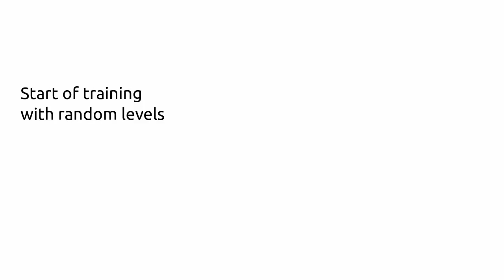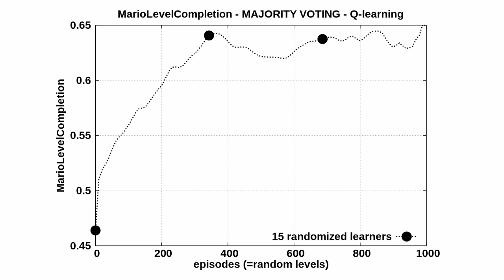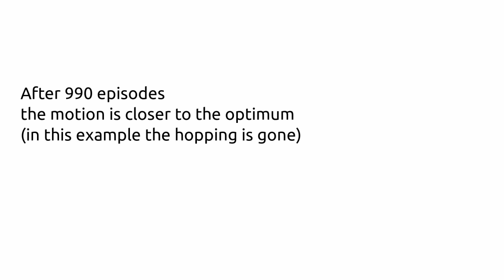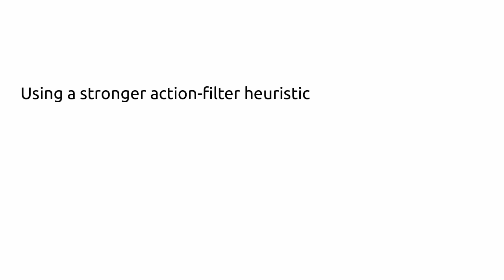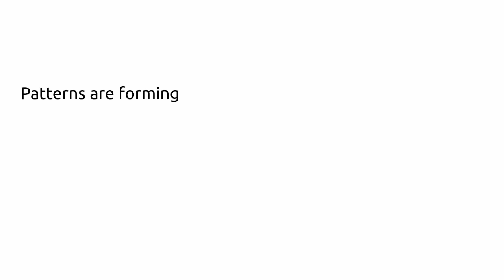Randomized ensemble reinforcement learning in Mario AI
0:00 Start learning using action filters 1+2
2:29 Learning progress / behaviour after 500 episodes
4:29 After 990 episodes (the hopping is gone)
5:18 Using a stronger action filter (1-4) and more enemies
6:22 Patterns are forming
7:18 Successful runs after 20 episodes

This video demonstrates behavior learning through reinforced
sensorimotor interactions in Nintendo's popular video game "Super
Mario Bros". The video accompanies a paper written during the
lecture "Applied Neuroinformatics" in WS2013/2014.

Lecturer: Dr. Michel Tokic
Students: Mathias Seeger, Robin Lehmann

Paper Abstract:

We consider the problem of selecting appropriate learning rates and discounting factors in valuefunction-based reinforcement learning. Instead of optimizing those meta parameters by the experimenter, often in a time-consuming manner, we apply randomized meta parameters in multiple instances of the underlying temporal-difference learning algorithm. Hence, learners adapt the action-value function fast or slowly to the temporal-difference error (learning rate), and are far- or near-sighted w.r.t. the future reward (discounting factor). As a consequence the action-selection policy must be based on estimates of multiple action-valuefunctions, for which reason we apply ensemble reinforcement learning algorithms as a feasible solution.

We study the method in the domain of Mario AI having state-action dimensions at large-scale. For tackling the state space of  his popular video game platform, we apply some reasonable action-filter heuristics and improve the selection probabilities of remaining actions by using ensemble reinforcement learning. Our results show the effectiveness of this approach.